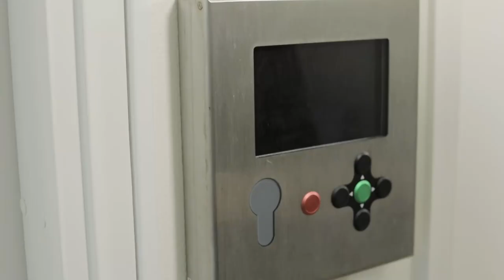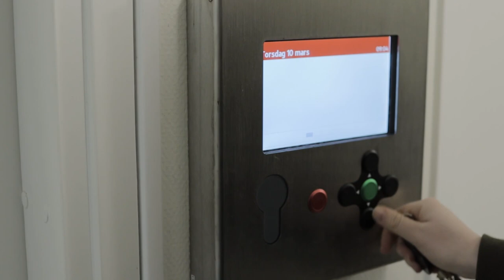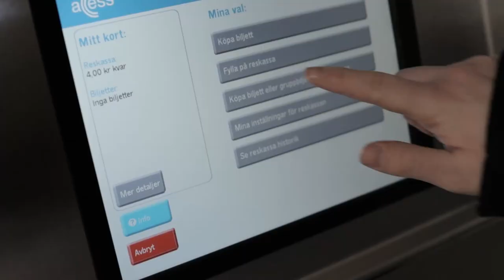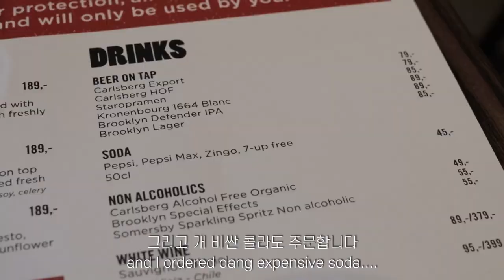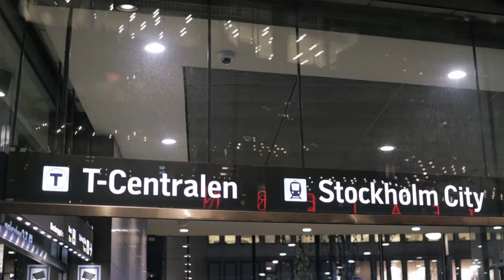Vlog| laundry day| Walking through Stockholm| Going to TGIF and Espresso house| Korean in Sweden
Hello!

Today was a laundry day.
I went to communal laundry room that is haunted(?)
Anyways, it looked creepy.
Then, I went to Stockholm to walk a bit.
It was very gloomy and dark in the beginnign.
But, later sun came up and it became pretty.
Of course I went to TGIF and Espresso house,
very famous Swedish cafe brand!!!

안녕하세요

오늘은 빨래하는 날입니다
뭔가 귀신이 살 법한 공동 세탁실에 가서
세탁을 하고 스톡홀름 시내로 산책겸 놀러갔씁니다.
날씨는 아직 춥고 어두컴컴해도
나중에 해가 떠서 석양이 예뻣어요
저녁으로 TGIF랑 스웨덴에만 있는 Espresso house에
가서 맛있게 먹었습니다